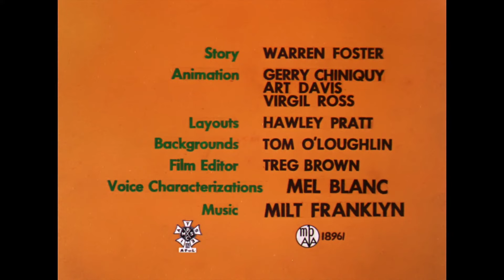Tweety , Sylvester , Spyke -name of episode "Tweet and Lovely"-Year of production 1959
Sylvester lives in an apartment building next to Tweety's yard. He hears Tweety singing and looks through the window with his telescope. Tweety sees him, grabs a towel, exclaims "I taw I taw a peeking tom cat!", and shuts the door after saying, "That nasty old peeping tom cat!"

Sylvester sees Spike sleeping next to the pole that holds Tweety's birdhouse. He sneaks and climbs the pole. Spike awakens and pulls him down. Sylvester smiles and pushes Spike's mad face into a glad face, but Spike changes his face back to mad and chases him back to his apartment.

Sylvester uses a grabber to grab Tweety. Tweety avoids it until Spike climbs up a ladder and uses the grabber to knock Sylvester repeatedly against the wall, while Tweety scolds Sylvester saying, "Bad Old Puddy Tat!" Sylvester builds a robot dog, but it attacks him, so he destroys it.

Sylvester makes a smoke bomb and dashes into the smoke-covered yard, bumping into Spike, who then drives him from the yard.

Sylvester uses a pogo stick to approach Tweety's birdhouse, passing Spike and grabs Tweety. As he is about to pogo away, Spike opens a manhole. Sylvester falls in, and Tweety escapes.

Sylvester makes a storm cloud formula to prevent Spike from coming, but he trips, creating a storm in his room instead.

Sylvester makes himself invisible using vanishing cream, hits Spike with a brick and grabs Tweety. As Sylvester climbs down the pole, Tweety wonders why he is floating. Spike sprays Sylvester with green paint, forces him to give him Tweety and punches the cat out of the yard.

In the night, Sylvester makes a bomb camera. but there is no light in the stairs, so he trips down them, causing it to explode. Sylvester appears with angel wings, saying "Hmph! It's a good thing pussycats have nine lives."